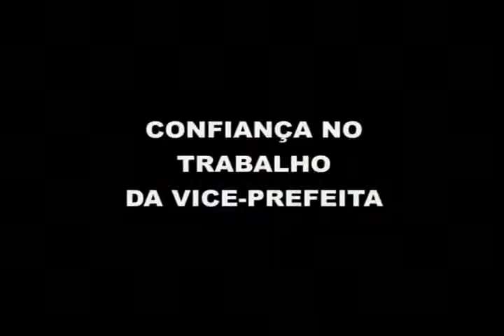Trechos da coletiva com Roberto Luciano após afastamento